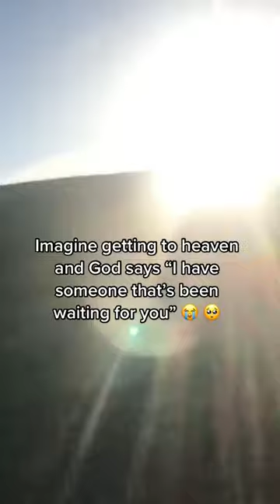Ah this trend 😭梁